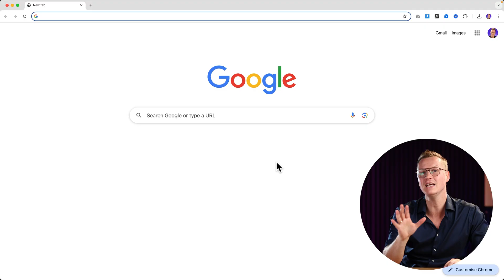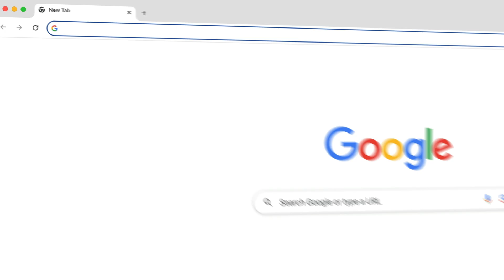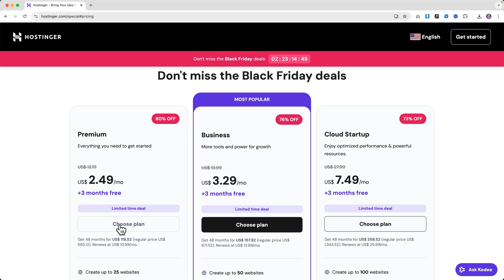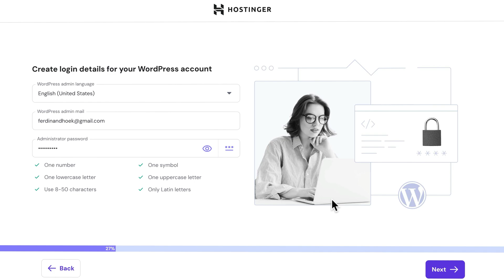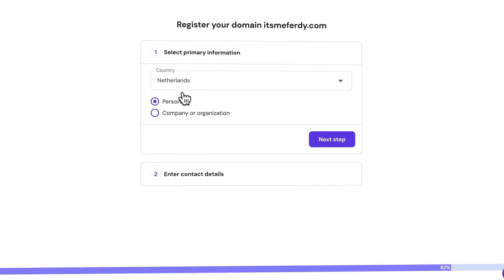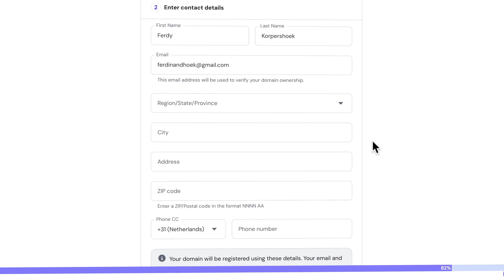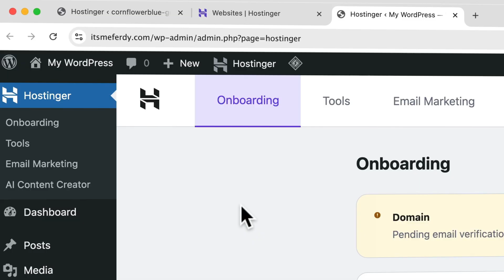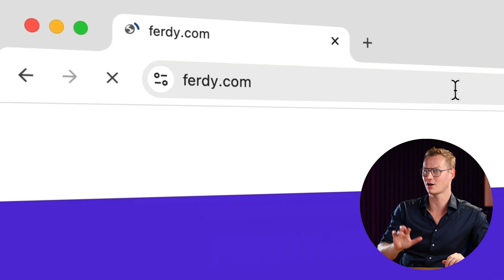Best Web Hosting Deal of 2026 Revealed! $2.24/month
In this step-by-step tutorial, I’ll show you how to claim the best Hostinger Black Friday discount, set up WordPress, get your domain name, and go live in minutes — even if you’re a beginner!

Once you’re live, visit Ferdy.com
 to learn how to:
✅ Create a business website
✅ Build a webshop or online course
✅ Design with Elementor or Divi

Don’t miss this chance. It’s the best deal of the year!